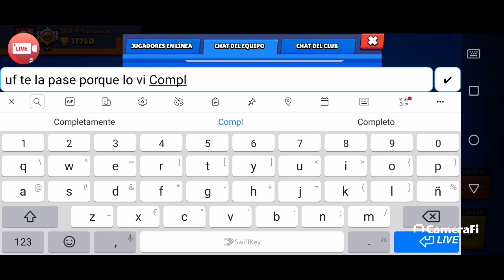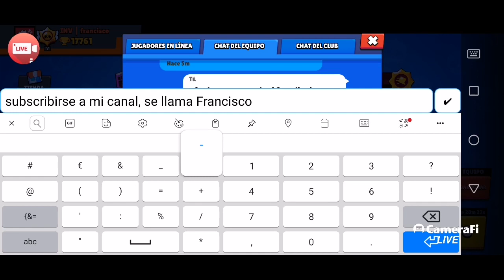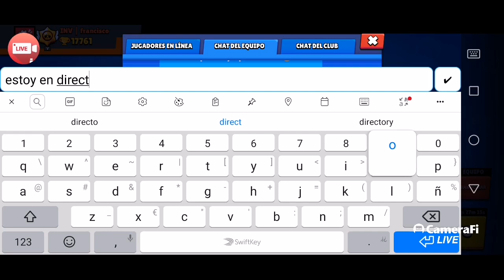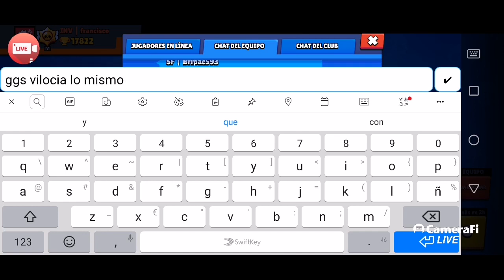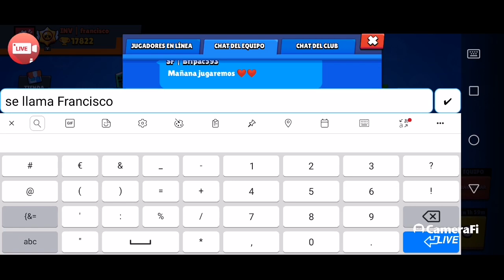Francisco - Brawl stars. Jugando partidas de Brawl ball en brawl stars⚽🤙😎